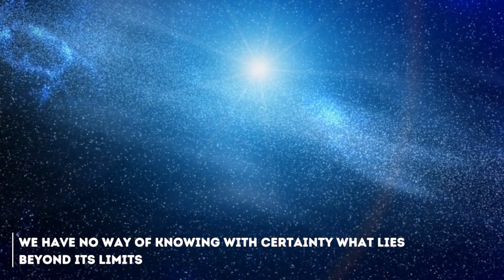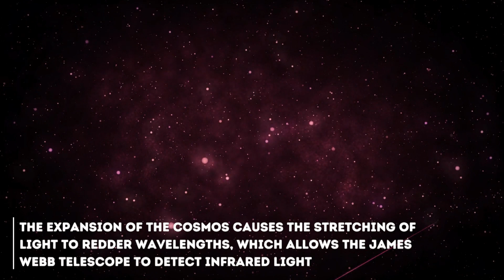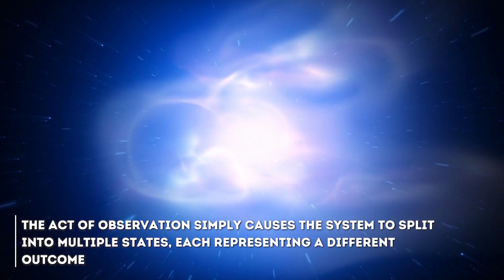1 MINUTE AGO: James Webb Telescope Announces What's At The Edge Of The Observable Universe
James Webb Telescope has embarked on a groundbreaking mission to delve into the deepest corners of the cosmos. Scientists and astronomers working tirelessly with the telescope have now uncovered a treasure trove of revelations about the enigmatic realm that lies at the edge of the observable universe. Through painstaking observations and meticulous data analysis, the James Webb Telescope has provided unprecedented information about the cosmic dawn and the earliest stages of the formation of the universe.
One of the most striking findings is the detection of ancient, pristine galaxies from a time when the universe was in its infancy. These galaxies, captured in astonishing detail by the telescope's powerful sensors, have given scientists a glimpse into the earliest stages of cosmic evolution. Their presence and characteristics shed light on the processes that led to the formation of galaxies as we know them today.